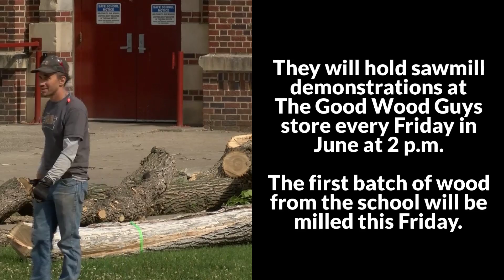Trees cut for GFHS project will benefit school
The Great Falls High School campus is undergoing several changes after the passage of the operational levy.